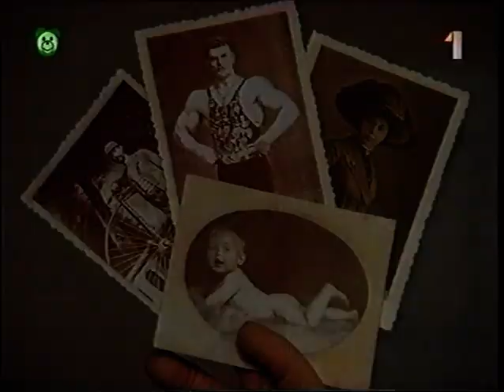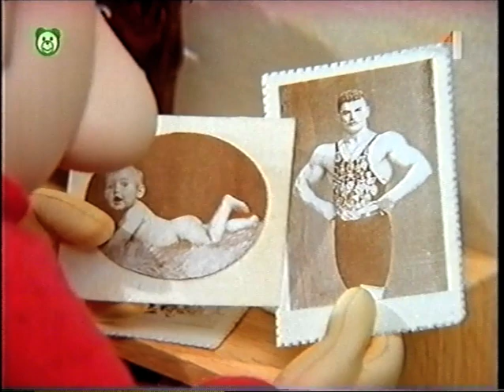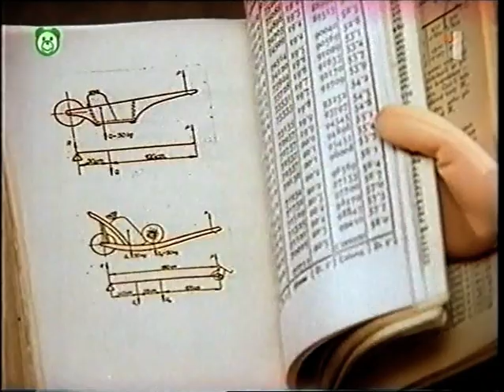Čierna bednička | celá časť | PAT A MAT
Pat & Mat alebo A je to! je klasický česko-slovenský a neskôr český animovaný televízny seriál, rozprávka a večerníček o dvoch nezručných kutiloch. Neoddeliteľnou súčasťou Pata a Mata nie je len zábavná manuálna nešikovnosť, ale aj ich optimistický postoj k životu.